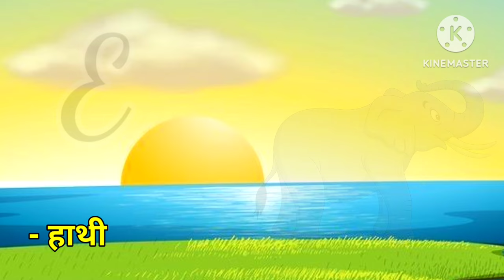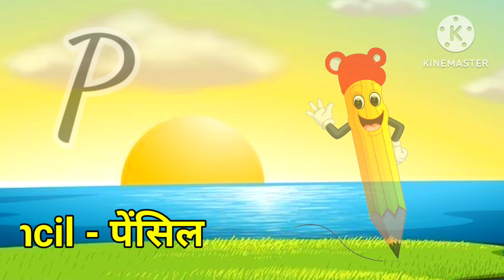ABCD a to z alphabets,a for apple 🍎,A se anar aa se aam,Nursery rhymes,phonics song,Ka se kabutarb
phonics songs
 Children's Song
sounds Animation
nursery rhyme
songs for children music for children children songs, alphabet songs for children teach, School, Word, abc phonics song, Alphabet Song, online kids education abcd songs nursery rhymes english varnamala
अ आ इ ई इन हिंदी, अ आ इ ई उ ऊ ए ऐ ओ औ वर्णमाला,a अ से अनार, आ से आम, क से कबूतर, बच्चें चाहते है के बारे में अजीब कहानी, Do Chuhe The Mote Mote
Preschool Learning A B C, Phonic song Alphabet letters
   playlist, rhymes, Hindi lullabies, bal geet in hindi, bachon ke songs hindi, a se anar varnamala, geet, phonics,

abcd
abcd song
a for Apple b for boll
abcd rhymes
a se anar
abc song
Hindi varnmala
anar
phonics song
capital
a for Apple song
hindi varnmala
k se kabuter kha se khargosh
anar aam
ka kha ha gha
आइई
हिंदी वर्णमाला
abcd abcd
anar aam imli
Kaushik kabootar
abcd poem
hindi rhymes
aa se anar
k
a आ इ ई song
कखग हिंदी
a anar
abcd song
ginti कखग
alphabet
asana
barakhadi
hindi alphabet learning
hindi letters
hindi swarmala
a आ
बालगीत
atoz
balgeet
k se kabuter
nursery rhymes
a.b.c.d song
anar aa se anar
anar ka anaram apple mane save b for ball, capital letters cartoon song, chhota  se anar, english piture , hindi o ki matra ki matra, simran kids sk, ullu
एबीसीडी , क से कबूतर , कखगघ कबूतर ज्ञानी ,
1 se 100 tak ginti
26 a se anar aa apple phonics song , aaj se anar ,aam abcd english ,abcd for kids , bachcho ko kaise padhay capital letter chhota anar  gyan , hindi alphabet ,hindi varnmala for children ,how did ,kabuter ka kahan se anar , kiddos world tv ,kids education poem , rhymes special tag , varmala world mala
a से ज्ञ तक
अनार वाला
कबूतर खरगोश माने कया कबूतर
a से ज्ञ तक hindi me
a आइईउऊऋए